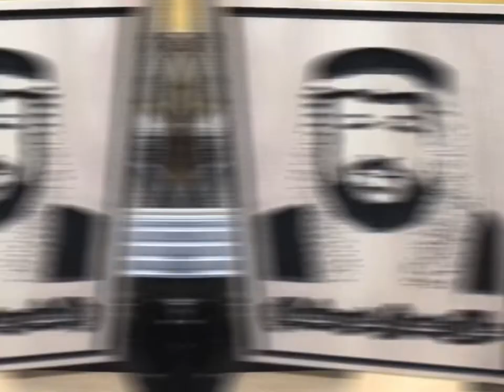Talal photo carving